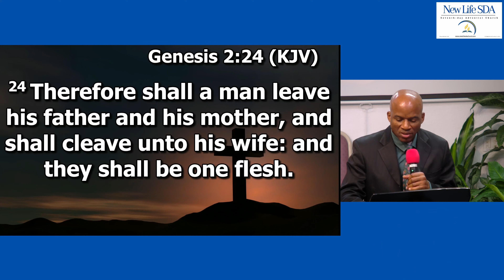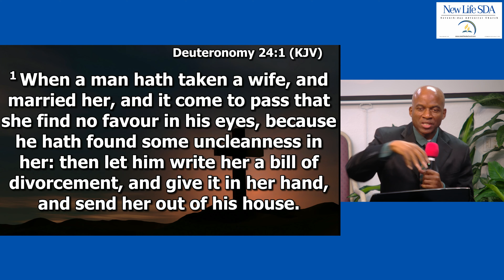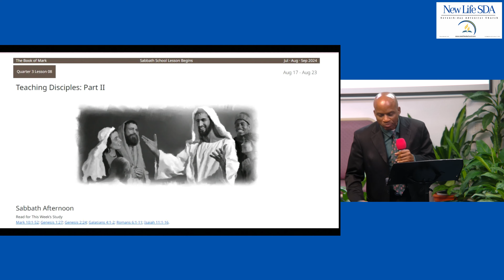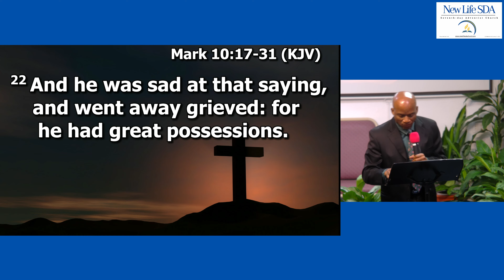Teaching Disciples: Part II - Q-3 Lesson 08 | Elder Stoddart | NEW LIFE SDA FL MINISTRY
Sabbath Church Service  Live New LIFE SDA FLORIDA MINISTRY with Pastor Wilson
Welcome to the Online presence of New Life Seventh-day Adventist Church a congregation of imperfect people who believe in a perfect God. By His grace, we are preparing ourselves to be ready for the return of Jesus Christ.

Live Sabbaths & Wednesday Streaming like on Youtube Search for @NewLifeSDASunriseFL

Come Enjoy The Lord's Sabbath Day With Us.